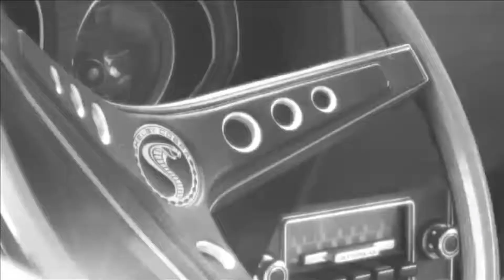Longplay NFSMW 2005 Black List 9 Parte 2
Fala galera...!

Mais um vídeo com a nossa longplay com o jogo NEED FOR SPEED MOST WANTED 2005 "Muscle Cars By Branko"! Realizando os últimos eventos da Black List 9! Como sempre desafiante pilotar com as carangas mais endiabradas do NFSMW! Mod "KNOCKOUTCARS" se bater quebra, e policiais nível hard! Cabuloso...! Próximo vídeo desafiando o rival! Até a próxima!

Tchau, brigadu...!😃👍🎮

PIX PARA CONTRIBUIÇAO👉 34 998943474

▶️Segue na descrição o link para baixar o mod "CustomHd" comprimido em arquivo winrar: